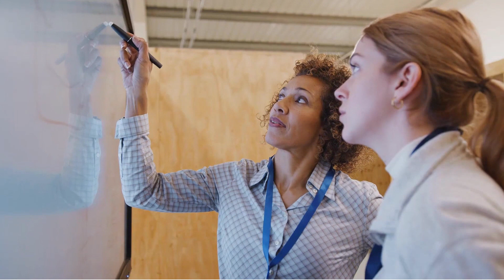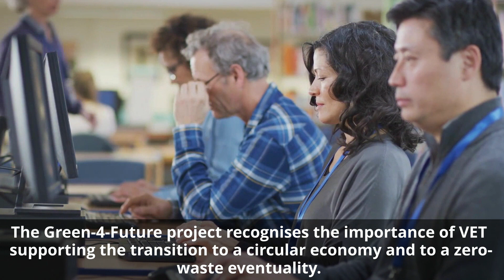Introducing the In-Service Training Programme - Green-4-Future Project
The Circular Economy and the Zero Waste movement have gained significant momentum in the political, business and educational arenas across the world. The negative impact of global warming and climate change coupled with increased environmental concerns are a disturbing reality for many. The European Green Deal outlines ambitious goals for future generations and will generate considerable adjustments to the existing economic, social, and environmental models across Europe and the planet. In this transition, both initial vocational education and training (iVET) and continuous vocational education and training (cVET) providers will play a crucial role in supporting the green objectives of EU Member States.